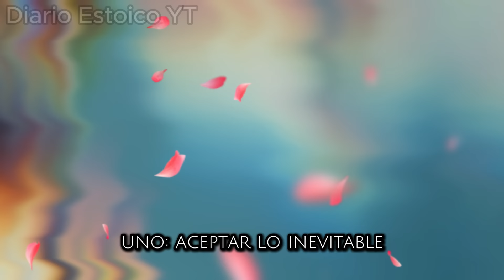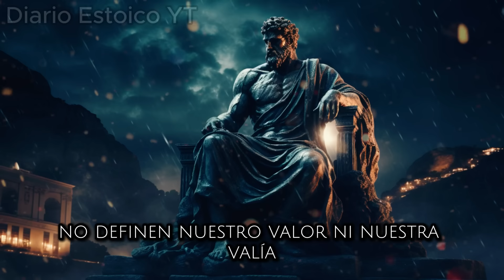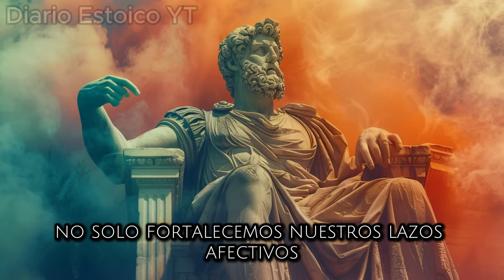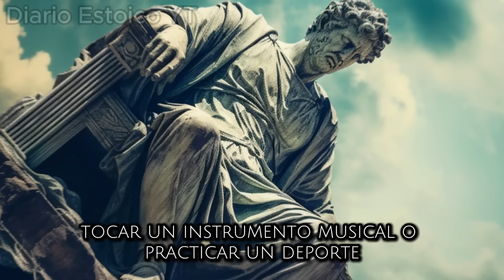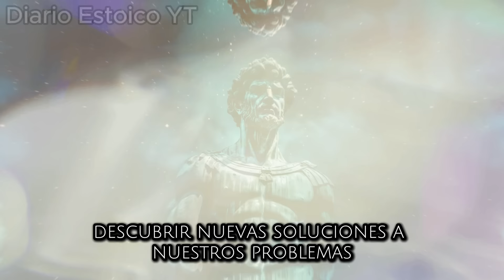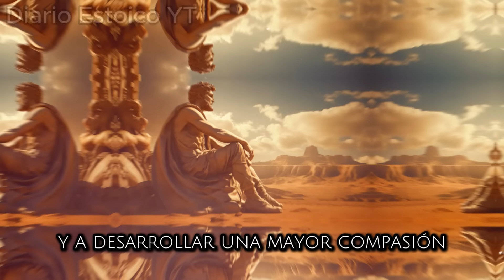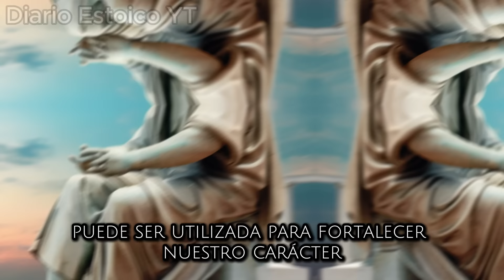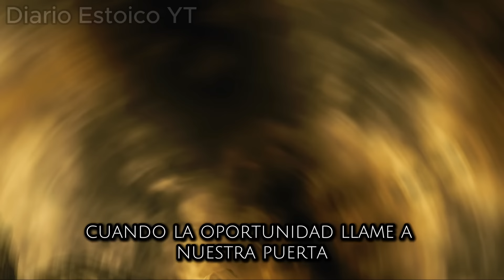SI SE ALEJA Y TE IGNORA, HAZ ESTO! (13 cosas que FUNCIONAN 100%) | Lecciones de Estoicismo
En este video titulado "SI SE ALEJA Y TE IGNORA, HAZ ESTO! (13 cosas que FUNCIONAN 100%) | Lecciones de Estoicismo", exploramos cómo aplicar principios del estoicismo para manejar situaciones emocionales complejas. Si alguien se aleja o te ignora, las lecciones del estoicismo pueden proporcionarte herramientas valiosas para enfrentar esta situación con sabiduría y serenidad.

El estoicismo, una filosofía que ha perdurado a lo largo de los siglos, ofrece enseñanzas profundas sobre el desarrollo personal y la gestión emocional. Marco Aurelio, uno de los más grandes filósofos estoicos, en sus "Meditaciones", nos recuerda la importancia de centrarnos en lo que podemos controlar y dejar ir lo que no está en nuestras manos. Esto es crucial cuando enfrentamos el rechazo o la indiferencia de alguien que nos importa.

En este video, también abordamos las enseñanzas de Séneca y Epicteto, quienes nos guían a través de sus obras hacia una vida de virtud y autocontrol. Estas lecciones de estoicismo nos enseñan a no depender de la validación externa y a encontrar nuestra fuerza interior. La sabiduría estoica nos ayuda a mantener la calma y la compostura, incluso en situaciones difíciles.

El estoicismo moderno adapta estas antiguas enseñanzas a nuestro contexto actual, ofreciendo estrategias prácticas para manejar el distanciamiento emocional. Aprenderás 13 cosas que puedes hacer cuando alguien se aleja o te ignora, basadas en la filosofía estoica. Estas estrategias te permitirán mantener tu dignidad y bienestar emocional, sin perder el control de tus acciones y reacciones.

Zenon de Citio, el fundador del estoicismo, enseñaba que la verdadera felicidad proviene de vivir en armonía con la naturaleza y nuestros valores internos. Aplicando esta sabiduría estoica, puedes enfrentar el rechazo con una perspectiva equilibrada, enfocándote en tu desarrollo personal y en lo que realmente puedes controlar.

Además, este video explora cómo el desarrollo personal, basado en el estoicismo, puede transformar tu vida. Al adoptar una mentalidad estoica, aprenderás a ver los desafíos como oportunidades para crecer y mejorar. Las lecciones de Marco Aurelio, Séneca y Epicteto te proporcionarán una guía para vivir con mayor paz y resiliencia.

La sabiduría estoica también te ayudará a comprender que el comportamiento de los demás no define tu valor. Zenon de Citio nos recuerda que cada uno es responsable de sus propias acciones y reacciones. Al internalizar esta lección, puedes liberarte de la necesidad de aprobación externa y encontrar fuerza en tu propio camino.

Este video te ofrecerá una guía detallada sobre cómo aplicar las enseñanzas del estoicismo cuando alguien se aleja o te ignora. Aprenderás 13 estrategias prácticas que funcionan al 100%, basadas en la sabiduría estoica. No te pierdas esta oportunidad de transformar tu respuesta al rechazo y fortalecer tu bienestar emocional a través del estoicismo.

"SI SE ALEJA Y TE IGNORA, HAZ ESTO! (13 cosas que FUNCIONAN 100%) | Lecciones de Estoicismo" te proporcionará las herramientas necesarias para vivir con propósito y resiliencia, sin importar las circunstancias externas.

Capitulos
00:00:00 Introduccion
00:02:28 1. Aceptar lo inevitable
00:10:29 2. No culparse a uno mismo
00:16:44 3. Enfocarse en el presente
00:22:42 4. Cultivar la gratitud
00:29:48 5. No guardar rencor
00:35:58 6. Enfocarse en el crecimiento propio
00:43:26 7. Buscar apoyo en otros
00:49:29 8. Practicar la meditación
00:56:21 9. Rodearse de positividad
01:03:23 10. Permitirse sentir tristeza
01:10:12 11. No compararse con los demás
01:15:22 12. Aprender de la experiencia
01:22:33 13. Abrirse a nuevas oportunidades